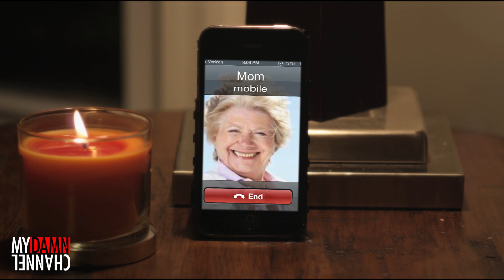THE TURKEYS - Third Date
Some men really know how to treat a lady.

In Loving Memory of Gus Lynch, 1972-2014.

Written by The Turkeys
Directed by Matt Olson